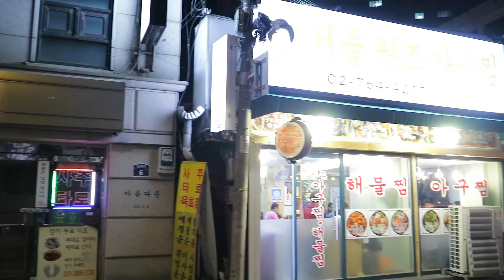15: Ang unang paglalakbay sa Seoul, South Korea! | KLVlogs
Good day lovely people!

Here are my other social media accounts:

@kennethloboooo - Twitter
@kennyloboooo - Instagram
Kenneth Lobo - Facebook

- Chikahan tayo doon! ;)